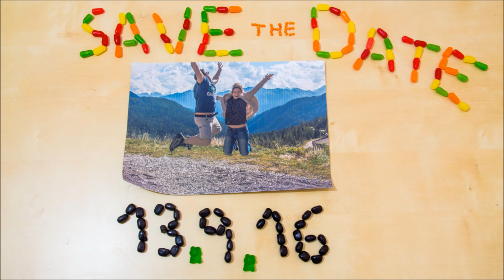Save The Date - Neta and Yoni